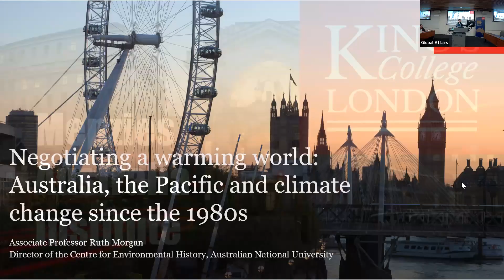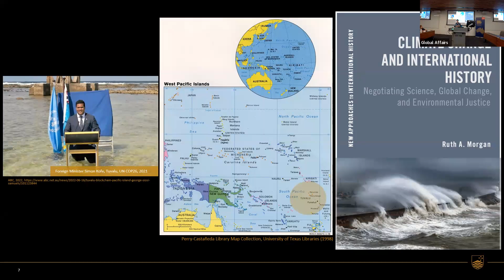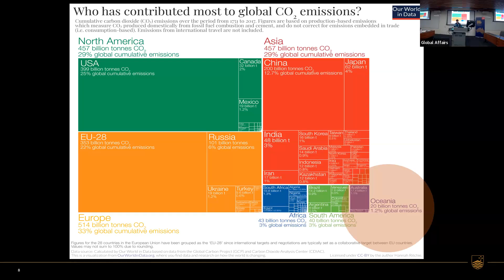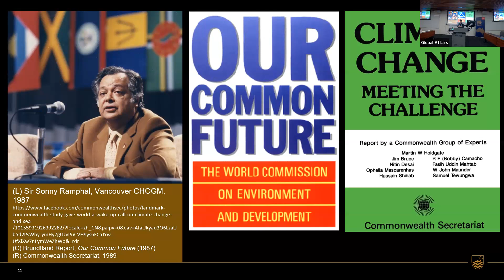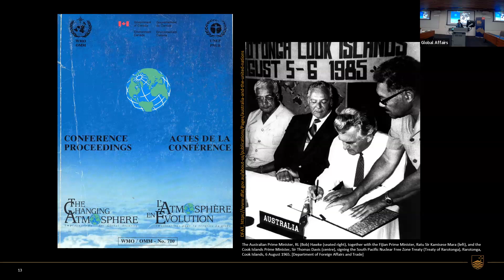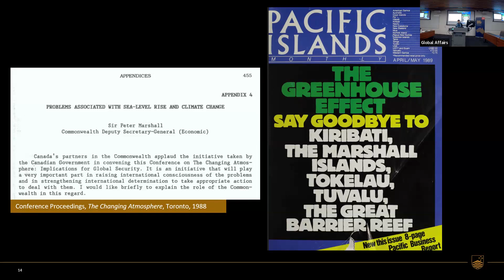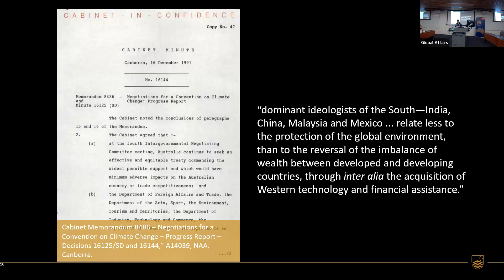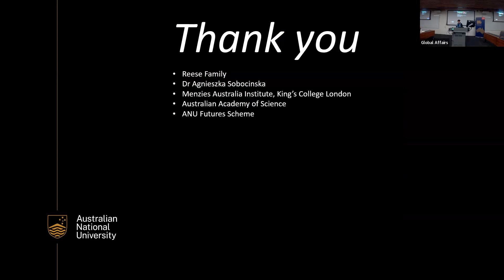Negotiating a warming world: Australia, the Pacific and climate change since the 1980s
In this 2023 Reese Lecture, Associate Professor Ruth Morgan offers an historical account of Australia’s role in negotiating a warming world since it welcomed Malta’s 1988 proposal to the UN General Assembly for the ‘Conservation of Climate as Part of the Common Heritage of Mankind’. In addition to welcoming the findings of the recent Brundtland report on sustainable development, Australia’s representative underscored the vulnerability of neighbouring Pacific countries to climate change and its contribution to improving climate monitoring in the region. As the world prepares for the first Global Stocktake of the Paris Agreement in December, this Reese Lecture takes the temperature on Australia, the Pacific and climate change since the 1980s.